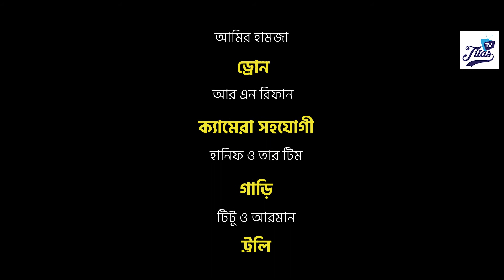Sri Sri Kaal Vairab Temple || Brahmanbaria || Titas Tv || Nezamuddin Rony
Kal Bhairab Temple (কালভৈরব মন্দির) is a Hindu temple, dedicated to the God Shiva, located in Medda in the Brahmanbaria district of Bangladesh. The temple is famed for the giant Shivalinga, a 28-feet tall Shiva statue assumed to be the largest in the world.Though the Hindu Lord Shiva, who is called the Kal Bhairab is the main attraction, Goddess Kali is also worshipped there. The statue of Kali is situated on the right side of the Kal Bhairab and the statue of the Goddess Parvati is placed on the left. The temple is a major pilgrimage place for Shaivites in Bangladesh.

Please avoid other methods of copying or duplicating the video and help us support anti- piracy measures in any way you can.Thank You - Team Titas Tv